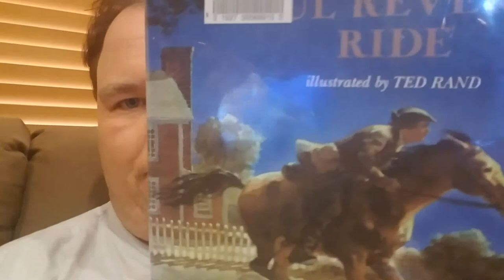My Favorite Poem- Reading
ENH 292- Lesson 11 Assignment